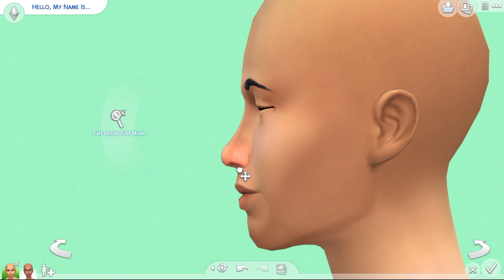The Sims 4 | 🌈 PRIDE SIMS 🏳️‍🌈 | CAS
Eng:
Hi guys! I hope you're all well. Today, I created two sims for The Prıde Month.
Love y'all! 💙

Also without forget, HAPPY PRIDE MONTH ALL OF YOU! 🌈❤️🧡💛💚💙💜🏳️‍🌈

Tr:
Selam millet! Umarım hepiniz iyisinizdir.. Bugün Gurur Ayı için iki tane sim yaptım.
Bir sonrakinde görüşmek üzere!
Herkese sevgiler! 💙

Ayrıca unutmadan, HEPİNİZİN  PRIDE (GURUR) AYI KUTLU OLSUN! 🌈❤️🧡💛💚💙💜🏳️‍🌈